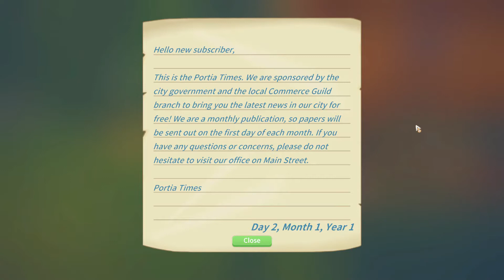My time at Portia preview